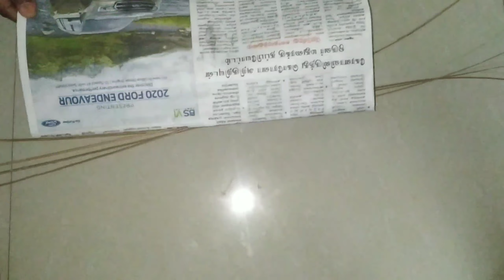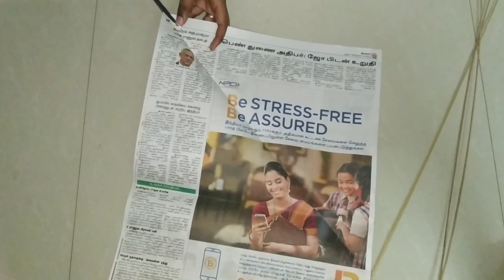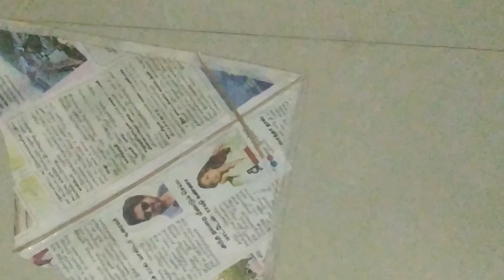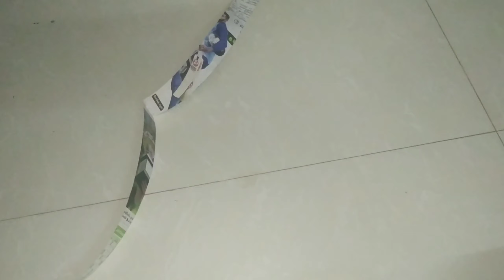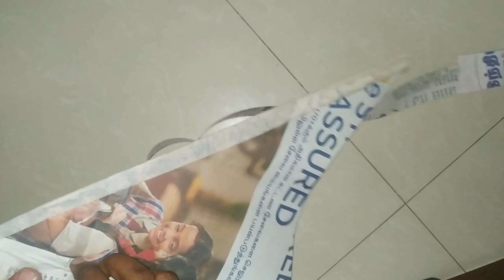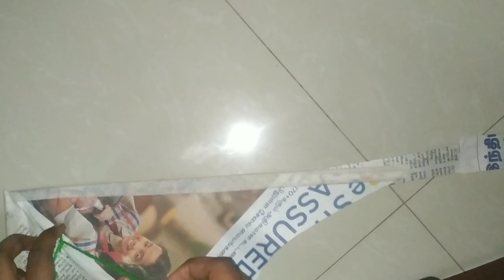Triangle kite .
Share our video to all pls .

Music credits 👇 Licensed by YouTube
Check out this : 7 star films . It has yellow and orange colour in the star and smiling seven.